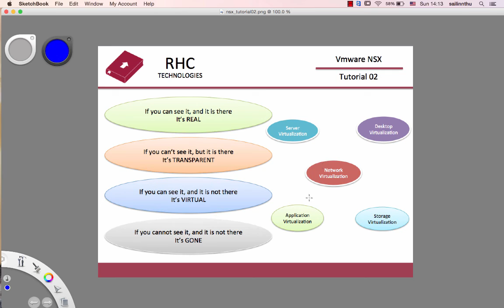VMware NSX - Tutorial 02